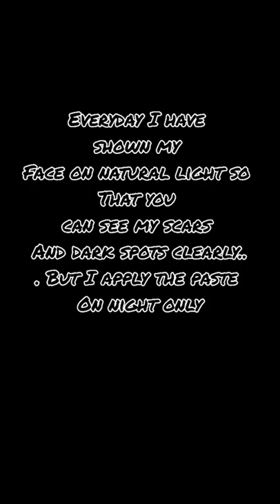I have applied inknut on my face for one week